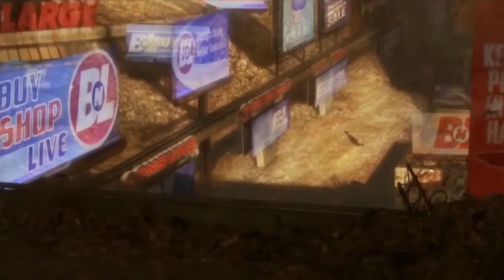To NIE SĄ RODZICE SpongeBoba! Prawdziwi to.. SpongeBob Szokująca Teoria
❗️❗️Filmy na kanale WTOREK, CZWARTEK, SOBOTA
📢 Nie zapomnij zostawić SUBA i DZWONECZKA! 🔔

Cześć, ja jestem Cyprian! W dzisiejszym odcinku przedstawię Wam kilka szokujących teorii! SpongeBob jest adoptowany..? 😱